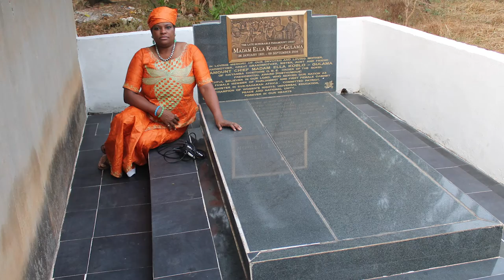Journey to My Mother's Land: Extending the Gates' Effect into Africa Pre Intro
One of the ending montages of my upcoming documentary, Journey to My Mother's Land: Extending the Gates' Effect into Africa. Dr. Janice Marie Collins presents an ethnography of her journey to Sierra Leone and the Mende tribe...her connections through DNA testing. Please click on link to learn more about the documentary and find out how you can be a part of telling this story. Thank you.